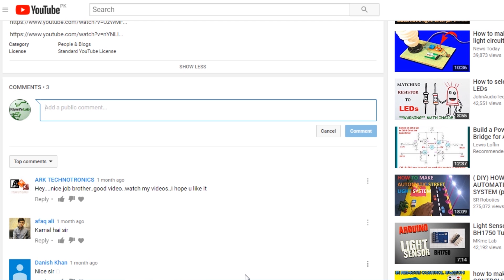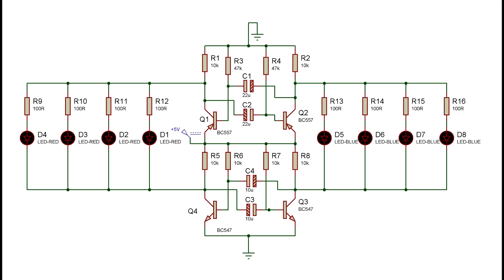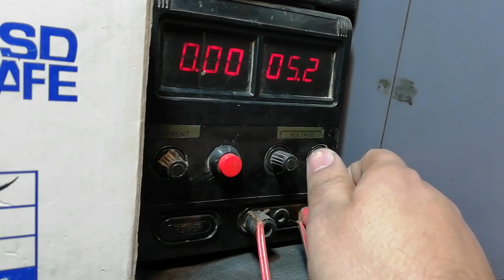how to make police flasher without ic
Hi friends in this video i have made a police flasher light without using any ic instead i have use 4 transistors 2 of them are pnp and 2 are npn i have made 2 multi vibrator circuit 1 for positive out and 1 for negative out 1 of them has 1Hz frequency and other one has 3Hz frequency for that red leds blink 3 times then blue leds blinks 3 times and sequence repeats

corrections 6:02 correction - pin to pin 2 and + pin to pin 1 and same for 6:21

Components:

2X BC557 TRANSISTORS

2X BC547 TRANSISTORS

4X RED LEDs

4X BLUE LEDs

8X 100 OHM RESISTORS

6X 10K RESISTORS

2X 47K RESISTORS

2X 10uF CAPACITORS

2X 22uF CAPACITORS

VERO BOARD